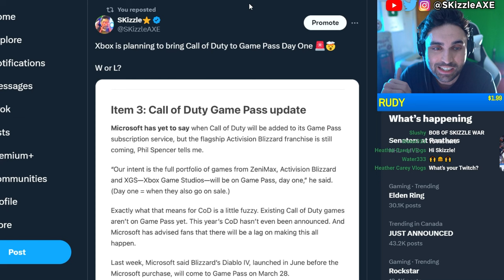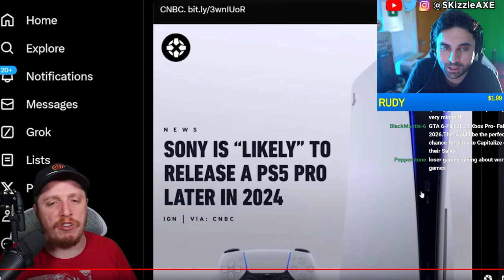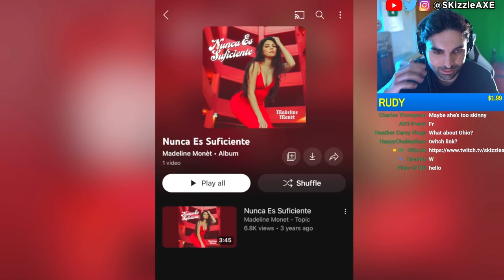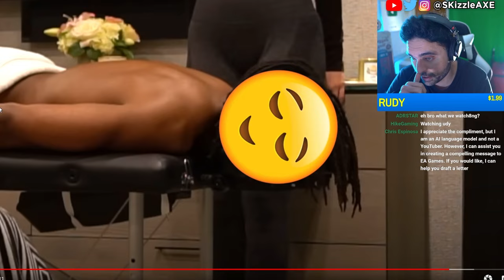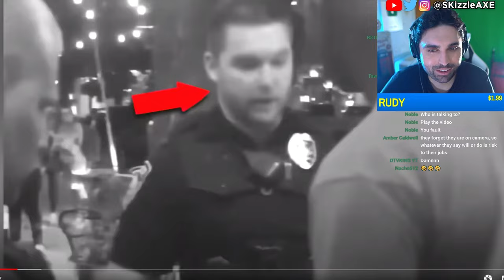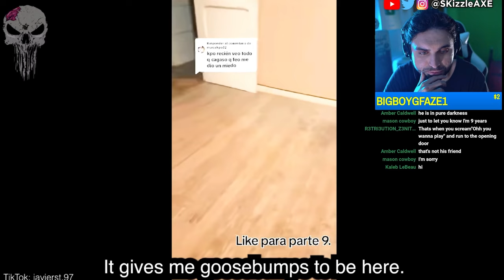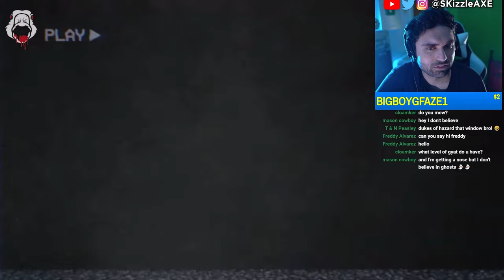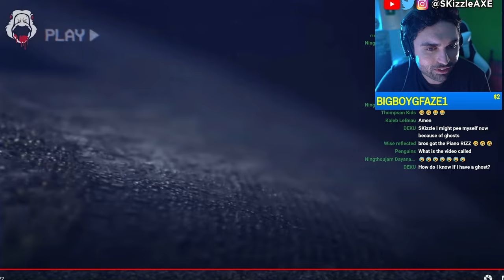PS5 PRO 8K Gameplay Leak 🤯 - GTA 6 Leaks, COD 2024 Beta - COD Warzone, XDefiant, MW3, Xbox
We talk about Xbox Activision and Call of Duty warzone news. GTA 6 gameplay leaks and the next GTA 6 trailer 2. New PS5 Pro leaks are here. We also talk about the success of Helldivers 2. Xbox games coming to PS5. We also check out scary videos, cheaters getting caught, memes and much more. Call of Shame exposes BadBoy Beaman. Sony PlayStation banned Cronus Zen but sadly Cronus patch working got released. Dr Disrespect slams Call of Duty. We got tons of Gamers Caught Cheating. Nadia got banned and blacklisted from Call of Duty too by Activision & we cover Swagg, Aydan, JoeWo, COD Warzone, MW3, PS5 Xbox.

00:00 - Call of Duty 2024 & Xbox Gamepass
2:55 - PS5 Pro 8K gameplay
24:13 - GTA 6 leaks
38:48 - Caught Cheating
1:29:03 - Cop arrests FBI agent lol
1:51:22 - Scary Videos
2:19:17 - Dang